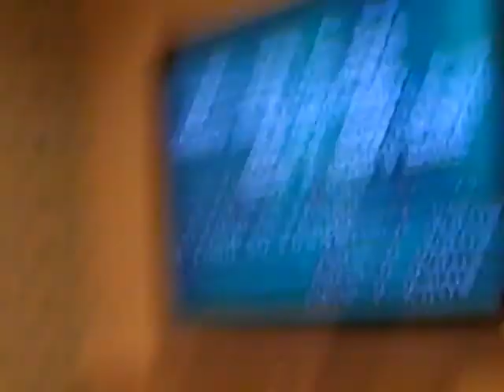Karaoke - Life is a Highway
Life is a Highway by Rascal Flatts, sung by Roy and Kev.